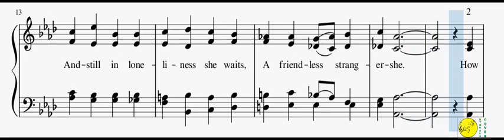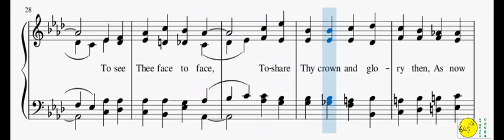217 – The Church Has Waited Long(Piano & Reed Organ)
1
The church has waited long
Her absent Lord to see;
And still in loneliness she waits,
A friendless stranger she.

2
How long, O Lord our God,
Holy and true and good,
Wilt Thou not judge Thy suffering church,
Her sighs and tears and blood?

3
We long to hear Thy voice,
To see Thee face to face,
To share Thy crown and glory then,
As now we share Thy grace.

4
Come, Lord, and wipe away
The curse, the sin, the stain,
And make this blighted world of ours
Thine own fair world again.